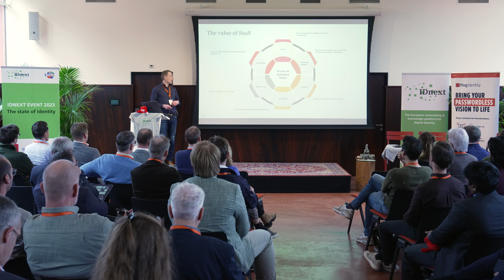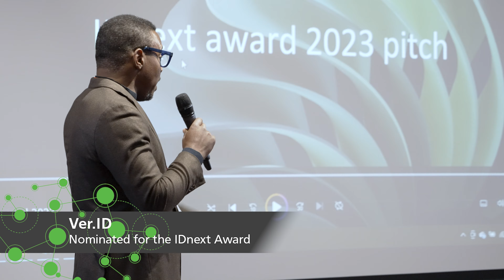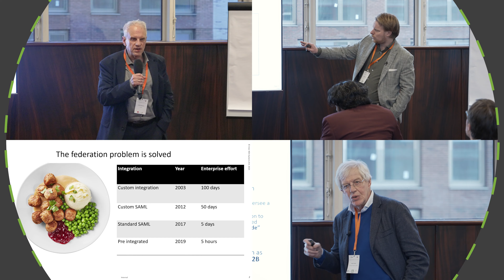Aftermovie.- IDnext Event 2023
The evolution of identity is a dynamic process that continues to change and adapt as technology and societal attitudes evolve. The recent annual event hosted by IDnext association, "The state of Identity," showcased the latest developments in privacy, trust, inclusiveness, data, AI, ethical, safety, social, and assurance. The conference emphasized the delicate balance between enhancing security, protecting privacy, and ensuring individual rights.

For those who missed the event, no worries! You can still catch up on all the valuable insights and discussions from the conference through the aftermovie

What is IDnext?
IDnext is a Dutch foundation that is an open and independent platform to support and facilitate innovative approaches in the world of digital identities. Create awareness about Digital identities,provide a knowledge and networking platform for experts in IT, Business and marketeers as a European center of expertise.  IDnextplatform provides a single point of entry for (leading) IT and Business professionals throughout Europe. IDnextplatform can be your starting point to connect, collaborate and find specific information related to Digital Identities and acts a community. IDnextplatform disseminates knowledge and experience by organizing events and workshops. On a variety of themes, using expertise within the world of IT, Business and Marketeers.